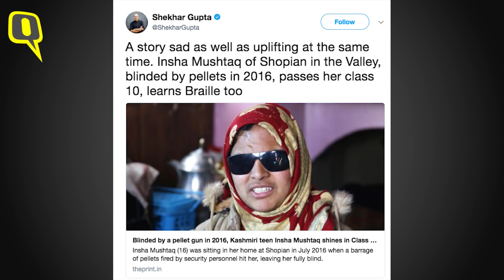Pellet-Blinded 15-Year-Old Girl from Shopian Clears 10th Grade | The Quint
15-year-old, Insha Mushtaq who was blinded by pellet cartridges during the 2016 unrest in the Kashmir valley cleared her 10th standard board exams on Tuesday.